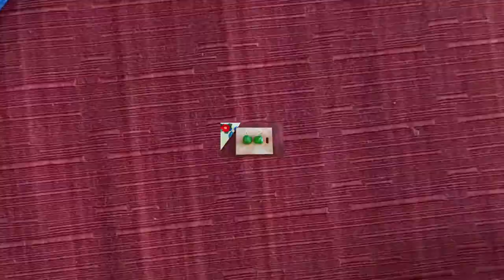4 must try chicken snacks | Chicken Capsicum Patties | Chicken Hearts Snack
These Chicken snack Recipes are very tasty and can be make in Ramzan, its really very easy snack recipes with evening tea.
Chicken Bell Pepper Patties | Chicken Capsicum Patties by Noor Kitchen Stories

Quick and easy recipe. Try delicious Chicken Capsicum Patties in this Ramzan.

Ingredients:
Chicken Mince 250gm
Black Pepper 1 tsp
Salt
Garlic Powder 1tsp
Onion Powder 1tsp
Chili Souce  1tbsp
Mayonnaise 2tbsp
Corriander 2tbsp
Capsicum / Bell pepper 2

For Coating
All Purpose Flour
Eggs
Bread crumbs

Ingredients For Potato Chicken Heart :

Mashed Potato 3-4
Salt
Ginger Powder 1 tsp
Corriander Leaves 2tbsp
Chicken Boiled 1 Cup
 Crushed Red Chilli 1/2 Tsp
Green Chilli 1 Tsp

FLOUR MIXTURE:
Flour
Water
BreadCrumbs

Carrot   chopped ½ Cup
Cabbage chopped 1/2 Cup
Salt 1/8 tsp
Coriander chopped
Black pepper  powder1 tsp
Crushed chilli powder ½ tsp or to taste

Bread slices
Eggs whisked
Breadcrumbs 1 Cup or as required

Ingredients for chicken filling
Chicken Tika Masla 1 Tsp
Chicken filling  as required